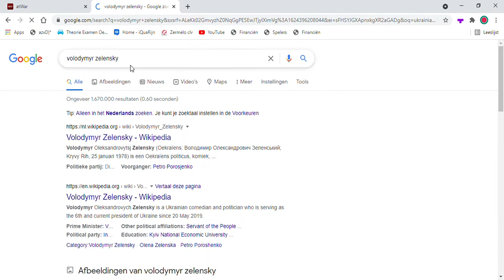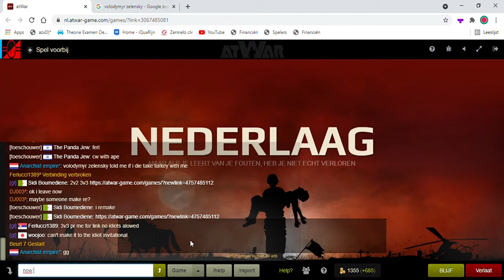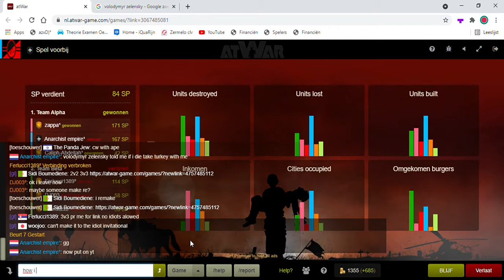atWar EU 10K (Ukraine Sky Menace)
You know the saying if i die you will come with me
Now see kebab burn and how we (Ukraine) will restore glory to Constantinople
Ukrainian empire MUHAHAHHAHAH

Best to put at 2x speed